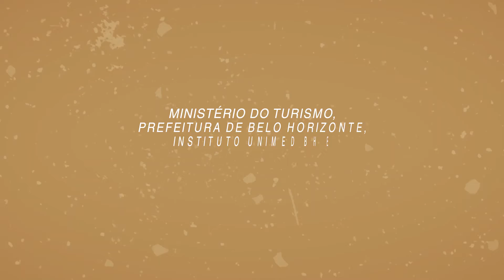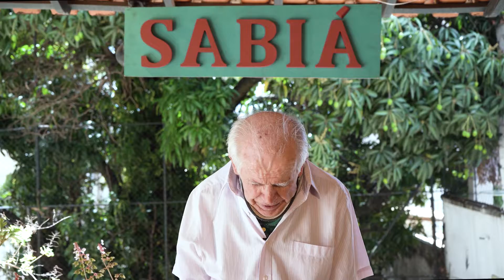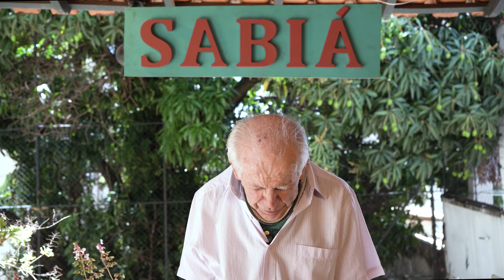A gente escolhe como quer viver - Fernando Cota (Parte 3)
A palestra “A gente escolhe como quer viver” é ministrada por Fernando Cota. Com o objetivo de contar histórias de vida, o palestrante fala sobre trabalho, família, saúde, viagens e hobbies. Ao compartilhar sua história e experiências, mostra que os momentos de escolha nem sempre são fáceis, mas exigem responsabilidade, aprendizado, boa vontade e bom humor. E assim contribui para que outras pessoas também superem seus desafios e descobrirem caminhos de realização.